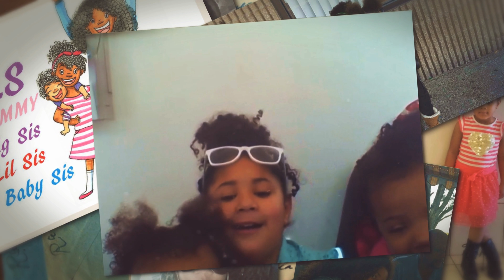Four Curls Product Line Launch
Four Curls Launch of Home, Fashion Decor dedicated to Women and Girls of Color.